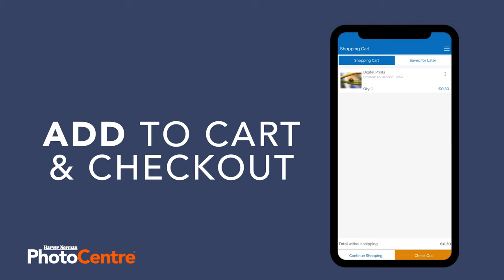Harvey Norman PhotoCentre App